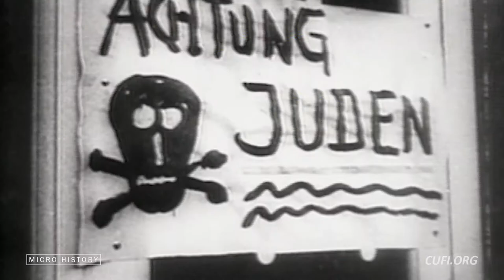Micro History: The Night of Broken Glass (1938)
As antisemitism skyrocketed to unprecedented levels in Hitler’s Germany, Jews were deported in droves from their countries of origin. On October 28, 1938, the German government deported 17,000 Polish Jews living in Germany to Poland – just because they were Jewish.

To further aid the evil agenda of ridding the world of the Jews, in November 1938, Adolph Hitler’s Chief of Propaganda, Josef Goebbels, incited the masses to a full-scale pogrom against the Jews, falsely painting the Jewish people are disloyal to Nazi Germany.

As a result, on November 9 and 10, mobs ran amuck in the streets of Germany, Austria and the Sudetenland, attacking Jews in their homes, workplaces, and houses of worship. In two nights, more than 90 Jews were killed and hundreds more were injured.

More than 1,000 synagogues were burned, over 7,000 Jewish businesses destroyed, and tens of thousands of Jews were sent to concentration camps. Known as Kristallnacht, “the night of broken glass,” this pogrom, while gruesome, must be remembered so that such an atrocious act of hatred will never happen again.